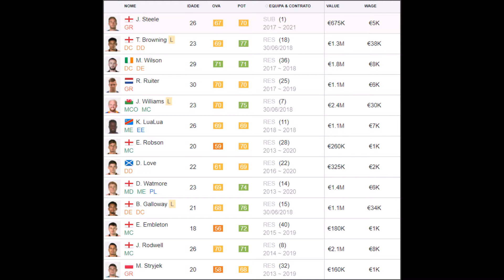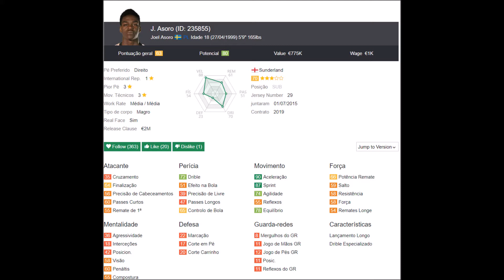Mister Saka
✪ ÍNICIO DE DESCRIÇÃO ✪
O meu canal tem:
▼ FIFA 17
▼ Assasins Creed
▼ WRC
▼ Uncharted

✪ FIM DE DESCRIÇÃO ✪

-- Se gostaste do video, não te esqueças:

✪ CLICA! ▼▼▼ PARA SUBSCREVER ✪